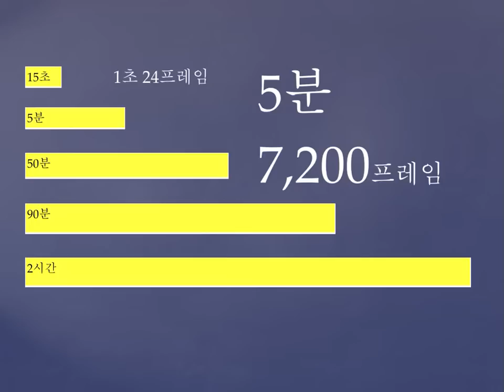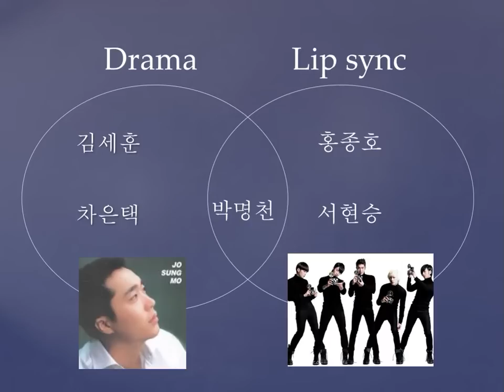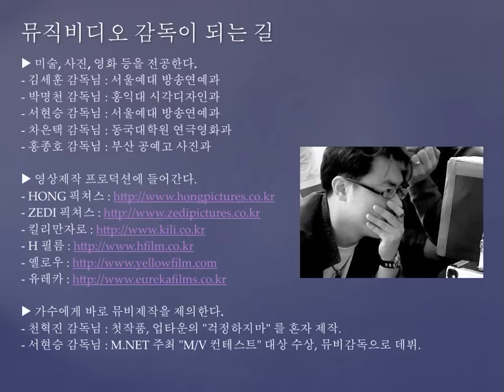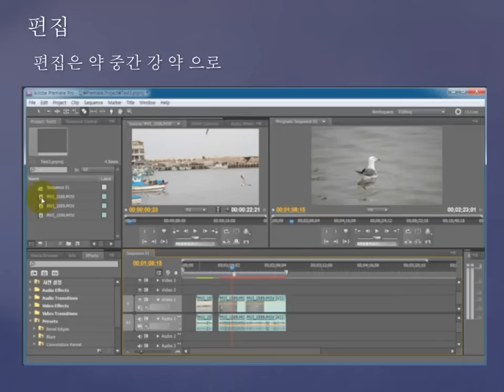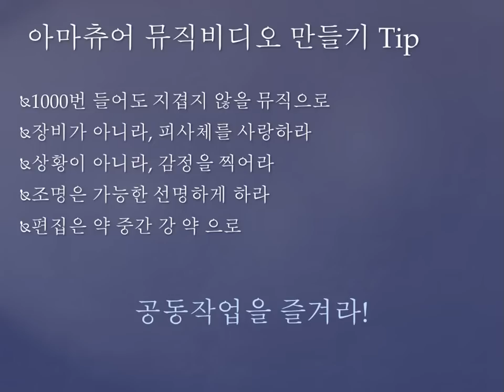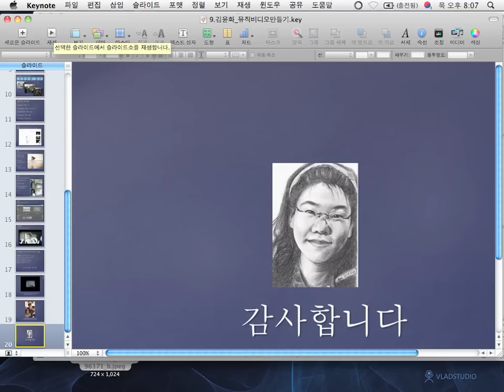[Ignite SKcomms] 뮤직비디오 만들기 김윤화